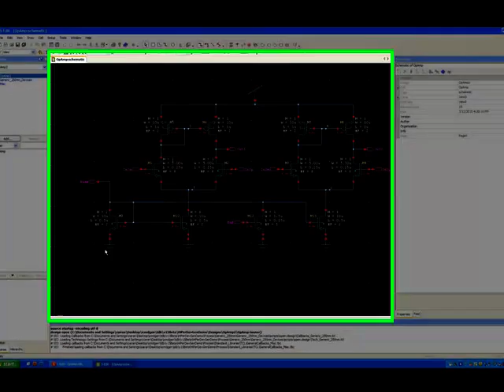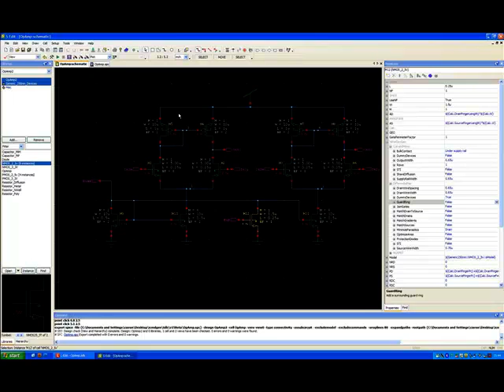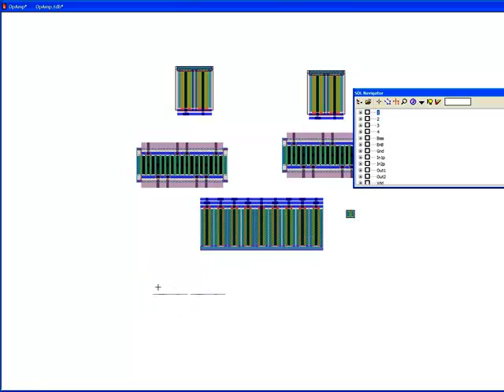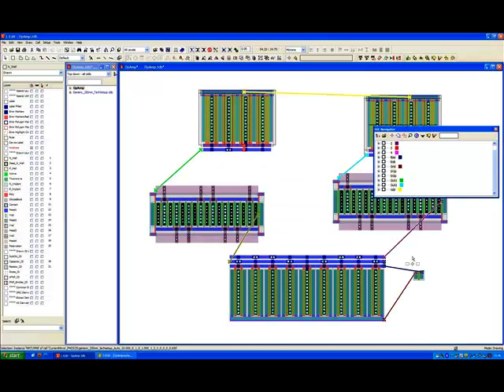Accelerating Schematic Driven Layout of Analog ICs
This is a demonstration of how Schematic Driven Layout (SDL) is used in Tanner's L-Edit using HiPer DevGen for analog layout acceleration.